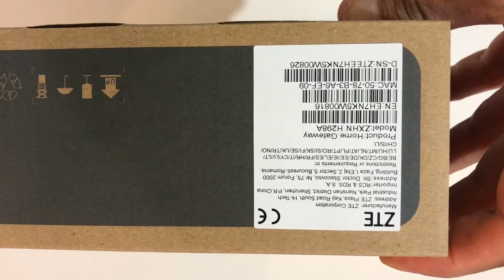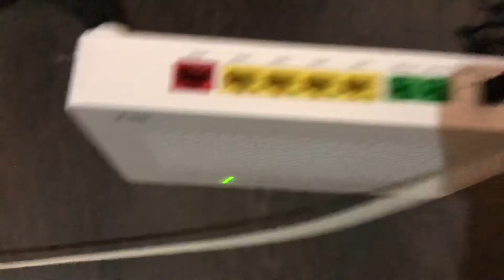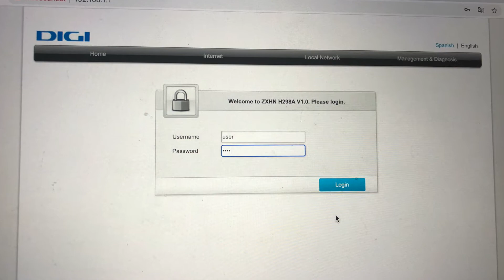Router ZTE Digi 5Ghz, Tutorial de deschidere a cutiei Conținut video complet Instalarea echipament